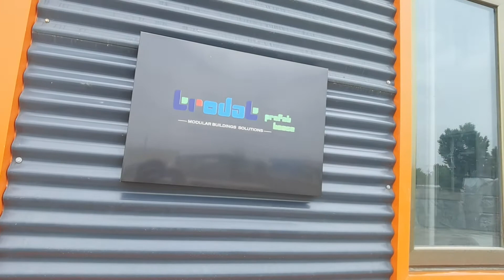TORDAT GROUP: container house factory